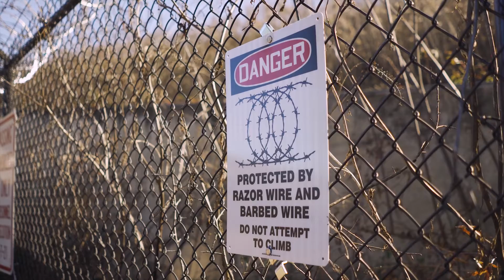The grave secret buried at Hartsfield-Jackson Airport in Atlanta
There’s something very unusual hiding in plain site at the Hartsfield-Jackson International Airport.  More than 11 million passengers fly over it every year, yet very few notice there are hundreds of graves buried beside the airport runway.

Bio…
“Best way to clear the air is to get it all out in the open.” – Atticus Finch
 That’s our mantra.  It’s also where we get our name: Atticus.
We’re a group of former newsroom journalists who found a different purpose with a new way of looking into things.  Atticus produces documentary-style investigations about stories that aren’t always easy to talk about.  They’re not always easy to see, either.

Sometimes the facts are hiding in confidential documents or classified reports.  Other times the video we share is so unfiltered, it makes you feel like you should be looking the other way.  Please don't.  Remember, "Best way to clear the air is to get it all out in the open."
That's exactly what we'll do with each episode.

Who is Atticus?
Jeremy Campbell – Reporter
Erin Gutierrez – Executive Producer
Matt Livingston – Director of Photography
Blis Savidge – Producer
Lauren Rudeseal - Producer

@atticusinvestigates (Facebook)
@atticusdocs (Twitter)
@atticusinvestigates (instagram)